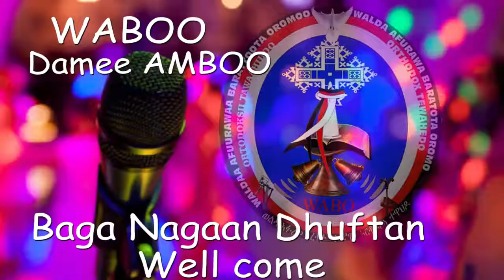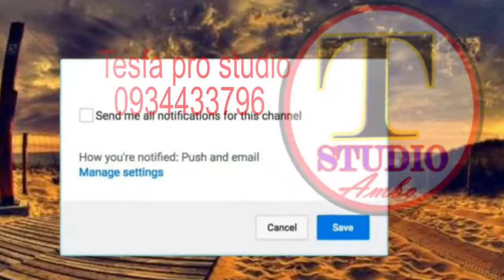Waldaa Afuurawaa Baratoota Oromoo Moora Yunvaarisitti Amboo bara 2019